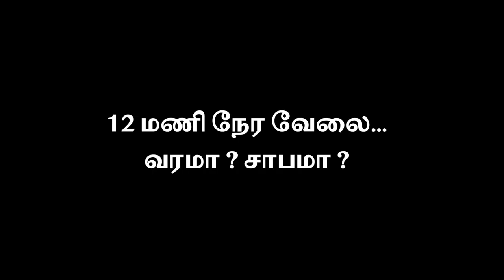நாங்க என்ன இளிச்ச வாயா | Tamil Nadu 12 hour work shift | Vox Up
Are 12-hour workdays with only 3 leaves per year acceptable to the public? In this video, we delve into public opinion on this controversial topic.

The Tamil Nadu assembly April 21 passed a Bill seeking amendment in the Factories Act, 1948, extending the daily working hours from 8 to 12 hours.

We present a range of perspectives from individuals who work long hours and those who value a better work-life balance. We also examine the impact of long work hours on physical and mental health, as well as personal relationships.

In addition, we explore the potential economic benefits and drawbacks of extended work hours, such as increased productivity versus burnout and decreased job satisfaction.

Join us as we explore the diverse opinions and insights on the 12-hour workday with only 3 leaves, and examine the potential implications for workers and businesses alike.